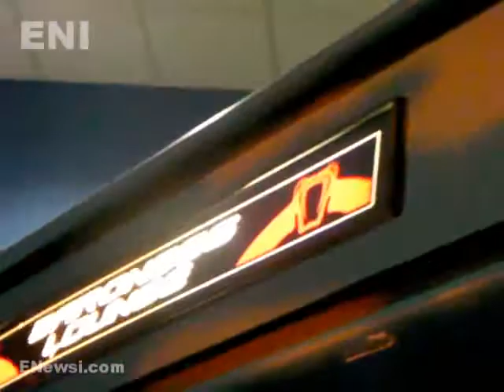Hasbro G.I.Joe Rise of the Cobra Charity Premier - Waiting in line for the Party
The select few waiting on line in Rhode Island who got to see G.I.Joe Rise of the Cobra at Hasbro's charity premier.